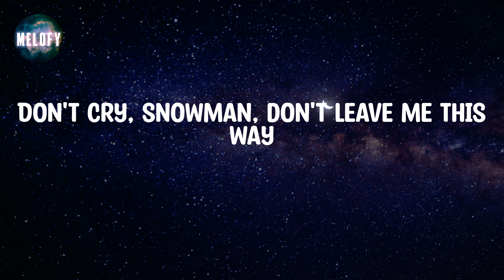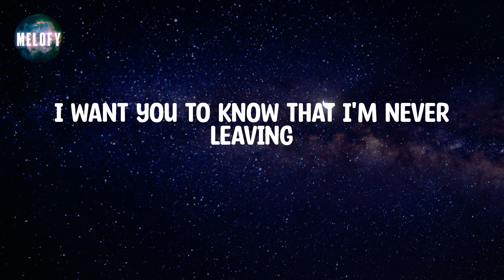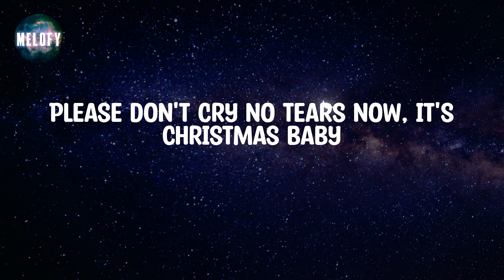Sia - Snowman (Lyrics)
📝 Lyrics:

Who will catch your tears if you can't catch me, darlin'?
If you can't catch me, darlin'?
Baby
Baby